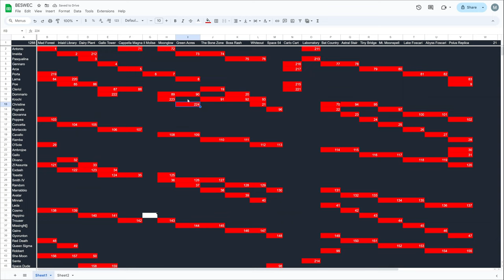Red Circles and Red Krochi: Vampire Survivors BESWEC 147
Well that's a failure of a title.  Oh well.  Vampire Survivors BESWEC 147 continues the Third Wave with Red Circles ala Dommario and Christine and Krochi just being red.

00:00 Hyper Hurry Gallo's Tower with Dommario
18:56 Hyper Hurry Moonglow with Krochi Freetto
28:34 Hyper Hurry Green Acres with Christine Davain
46:02 BESWEC Check-off.  224 Down, 1288 to Go
46:30 Outro Thumbnail and Acknowledgements

Vampire Survivors BESWEC - Beating Every Stage With Every Character is on the Third Wave.  Three weapons, three passives, three arcanas, three characters and three stages per video.